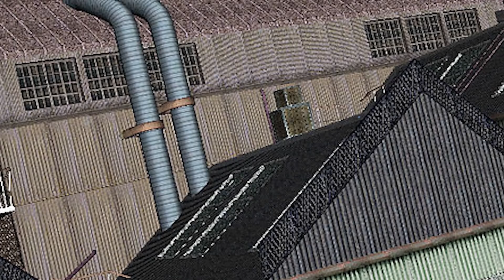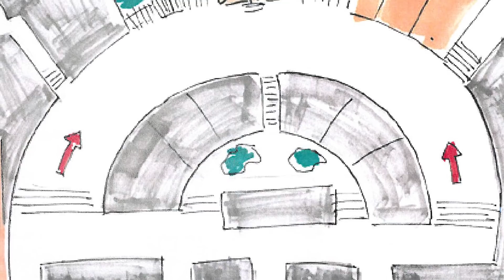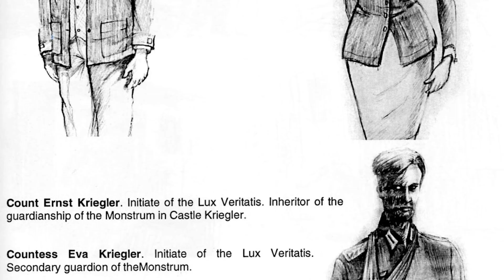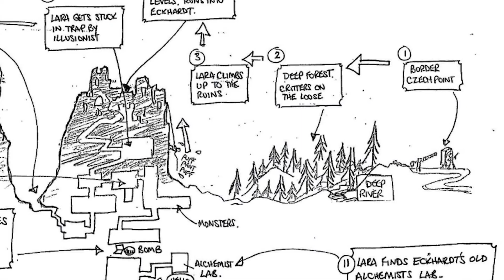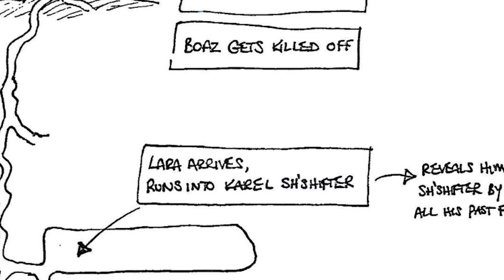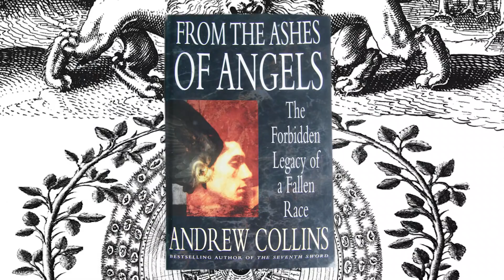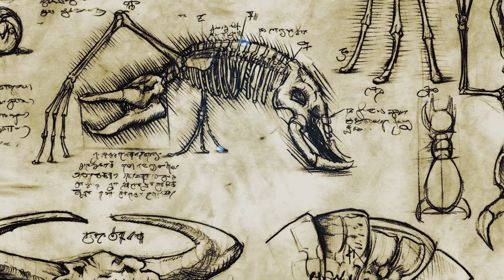Survivor Reborn Podcast Episode #4: AOD15 SPECIAL: An Interview With Murti Schofield PART 2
In this podcast special to mark The Angel of Darkness' 15th anniversary, the team at Survivor Reborn once again sit down with celebrated writer Murti Schofield to continue discussing the lost history of Lara's most mysterious adventure.

Part 2
Main video made by:
Chris Carpineti (Survivor Reborn)

Intro video made by:
Manuel Perez of Turning Point WEB

Audio mixed by:
Jenni Milward
All fan-made mods to "fix" the Angel of Darkness controls, graphics, glitches etc. on PC: